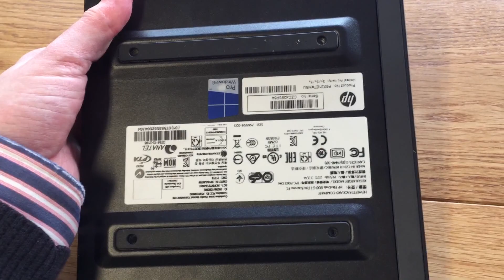HP EliteDesk 800 G1 Ultra-slim mini PC How to Memory Upgrade and mini review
HP EliteDesk 800 G1 Ultra-slim PC

Bitcoin - BTC
3AepdFMm5XFBbXsww1C8u5sHE45rNXPtnt

qz99v4k32f6na3s6367em9k67tctphaghype7nx20m

Ethereum - ETH
0xEeCED29F3DFfA06A90E37016b248f3051c872086

0x1a9AEc13D3Ea9F0190B7Fe7DFA9D2783c6146A23

Litecoin - LTC
LMwebMgZcU7f5YiL6tEaGhdVXfEgr4cwhD

0x - ZXR
0x973EEF671a59D927d4c3a7b7186b3847ABcc6035

Basic Attention Token - BAT
0x9cEEc1B677C2C831117cBe6aDc4a3Cc7fD499cb9

US Dollar Coin - USDC
0xC2fc89B0507dC0970E8EED8460928a010Eb12F20

XRP - Ripple
rw2ciyaNshpHe7bCHo4bRWq6pqqynnWKQg
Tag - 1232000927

Augar - REP
0xE41ADc93E1568f334017fa2bA4f50eCcc2a9b891

GDQP2KPQGKIHYJGXNUIYOMHARUARCA7DJT5FO2FFOOKY3B2WSQHG4W37
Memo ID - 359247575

EOS
coinbase
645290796